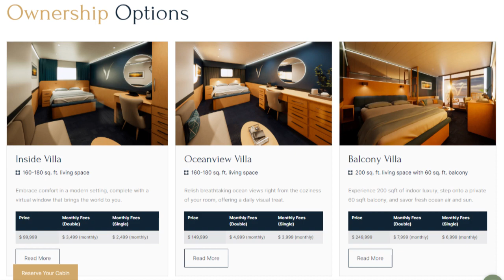Villa Vie Odyssey: Olsen's Braemar Ship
Villa Vie Residences has purchased the Braemar (1992) from Fred. Olsen Cruise Lines, for its residence cruise start up. Passengers hoping to travel on the Villa Vie Residences can now buy a cabin onboard the re-named ship, to be called Odyssey. The ship travels the world, visiting 425 ports in 147 countries. The ship will set sail for the first time in May 2024. The trip around the world takes around three and a half years to complete. Rooms cost between $99,999 (around £81,842) and $249,999 (£204,600). The cheapest rooms feature a virtual window and around 180 sq ft of living space. More expensive cabins have more space, at around 200 sq ft, and a generously sized balcony. There are also additional monthly fees starting at $2,499 (£2,180), but this covers food, drinks, housekeeping, medical support and laundry. Guests who step on board can access luxury amenities including a spa, fitness centre, golf simulator, cooking classes, live entertainment as well as restaurants and pools. They can get all-inclusive living, high-speed internet and an option to invite guests on board for free. Passengers can travel for long periods, or only join for a portion of the cruise. (Images/Text courtesy Villa Vie Residences) See the cruise blog

(Also see my playlists for many more nautical videos)